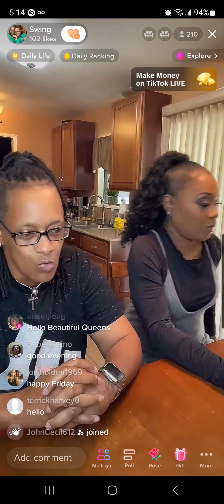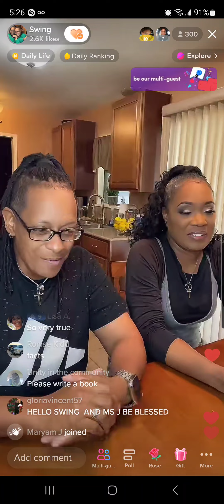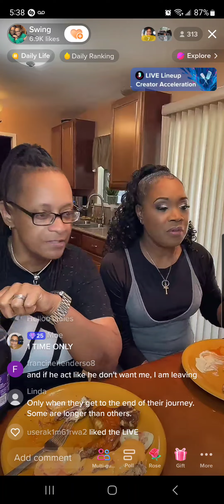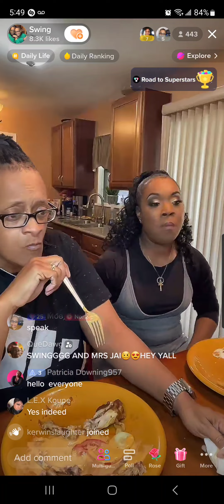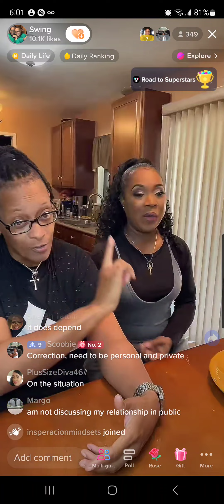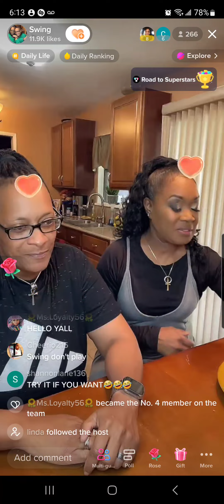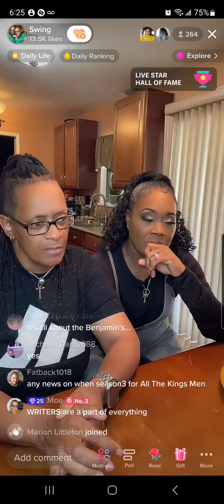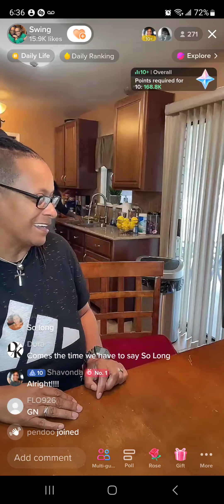"The Hard Truth Can Be Hurtful" However It's Needed!!!